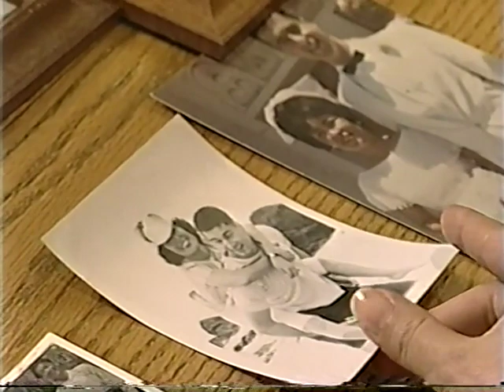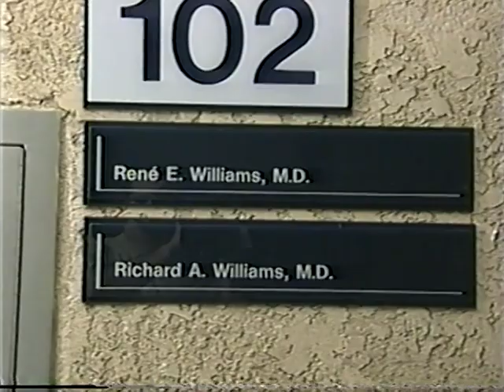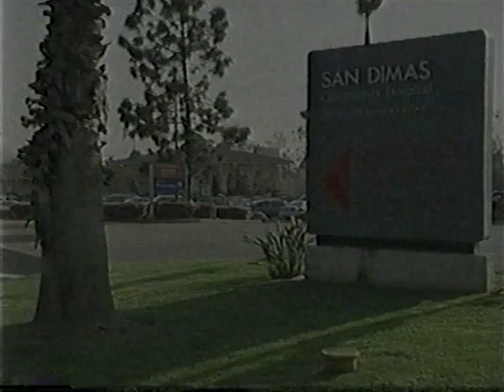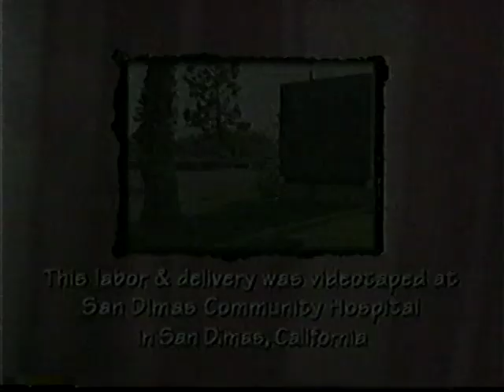A Baby Story